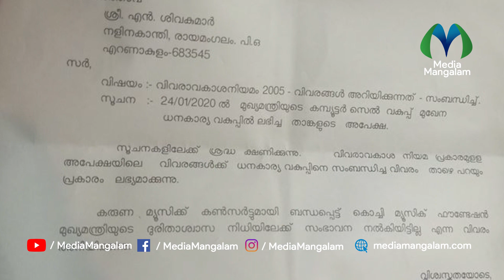ആഷിഖ് അബുവും റിമാ കല്ലിങ്കലും പ്രളയത്തിന്റെ പേരില്‍ പണം പിരിച്ച് പുട്ടടിച്ചതിന്റെ രേഖ പുറത്ത്‌